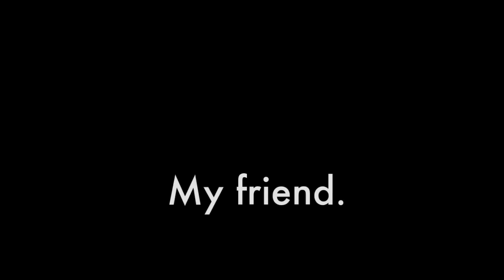spider boy's birthday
Happy birthday spider boy!!!